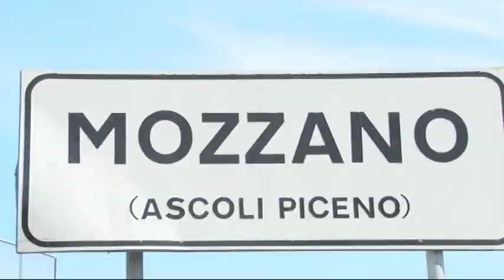Scontro Tornado ad Ascoli, parlano i testimoni oculari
Ritrovati i corpi di due dei piloti dei Tornado che ieri sono entrati in collisione e sono precipitati nell'ascolano. Ancora non è stato possibile identificarli. Continuano la ricerche, intanto ascoltiamo i testimoni oculari dell'incidente